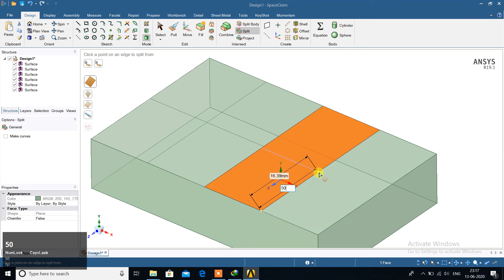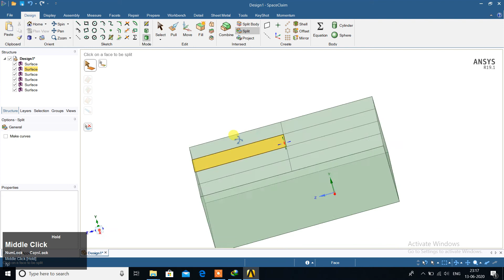SPLITTING SPACECLAIM TUTORIAL 2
ABOVE VIDEO SHOWS THAT HOW WE CAM SPLIT THE GEOMETRY